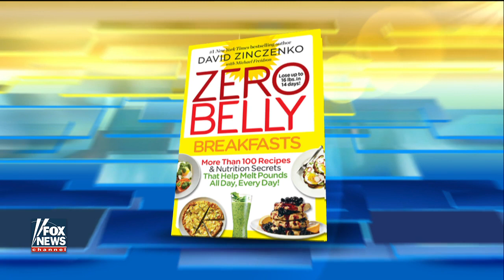Author creates 'Zero Belly Breakfasts' guide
David Zinczenko provides nutrition insight on 'Fox & Friends'